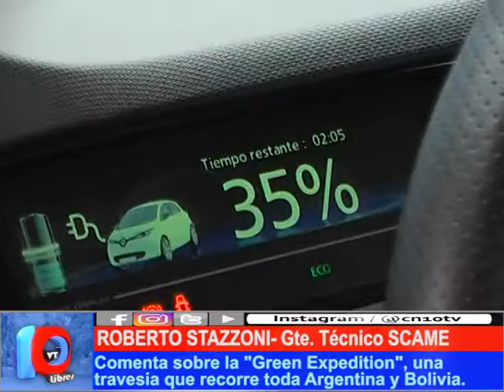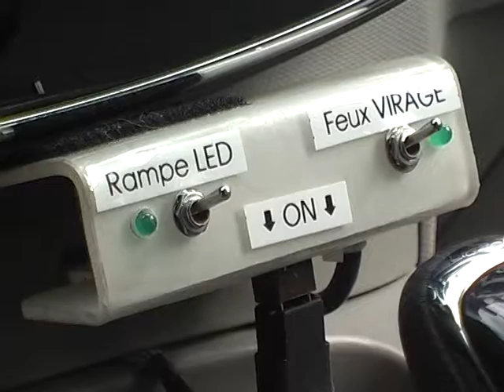LLEGARON A SAN RAFAEL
Con el objetivo de generar conciencia ambiental, llegaron hasta nuestro departamento mendocino, los autos, motos y bicicletas impulsados a energía eléctrica, en una excursión que saliera de Usuhaia, con destino final,Bolivia.
Curiosidad  por conocer el fuutro que ya es realidad, acudió mucho público a la explanada de la Dirección de Turismo Municipal, donde estos rodados se reabastecieron de combustible.